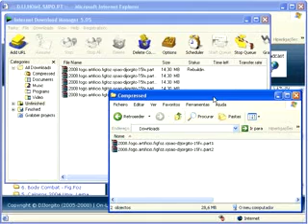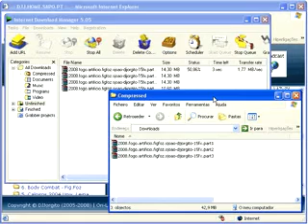Fast and Complete download of all the files in the page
Video example to show how to do a fast  and complete download of all the files  of the video in the page.